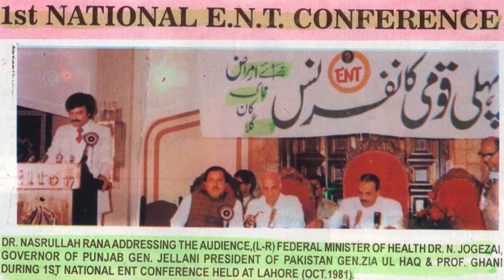BEST ENT DOCTOR IN LAHORE DR NASRULLAH RANA , VOICE DISORDERS, 03324586102,03224538733,042-37581000.